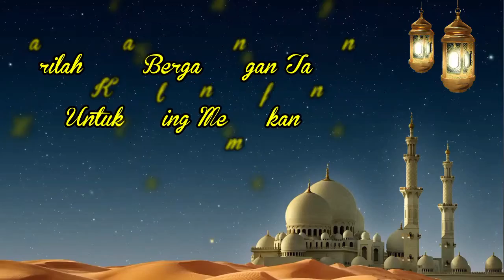UCAPAN IDUL FITRI 1443 H / 2022 M_part 5 || NO COPYRIGHT || FREE USE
Video Ucapan Idul Fitri atau Lebaran atau Eid Mubarak 1443 H / 2022 M bagian kelima, untuk saudara, teman, atau sahabat, Silakan bagi teman-teman yang mau menggunakannya